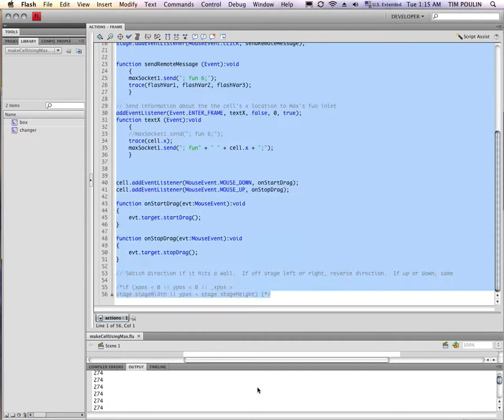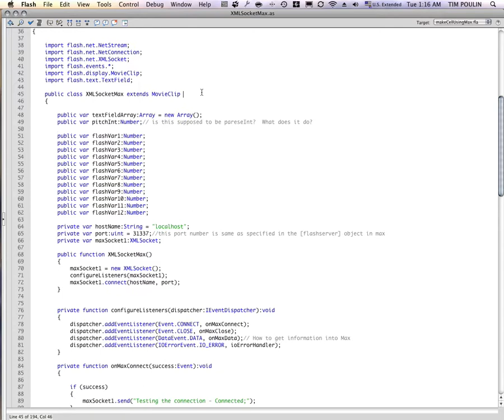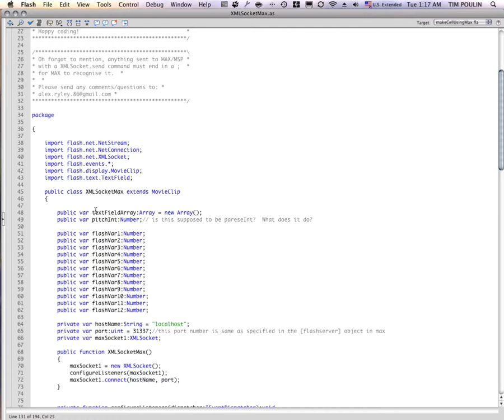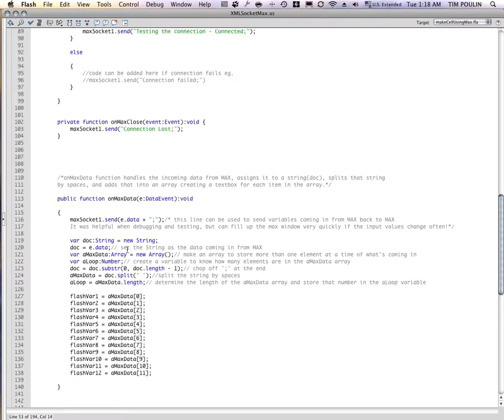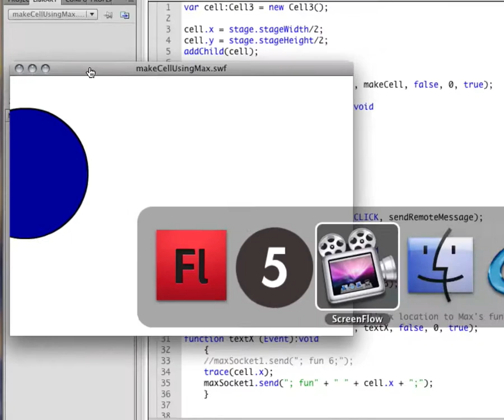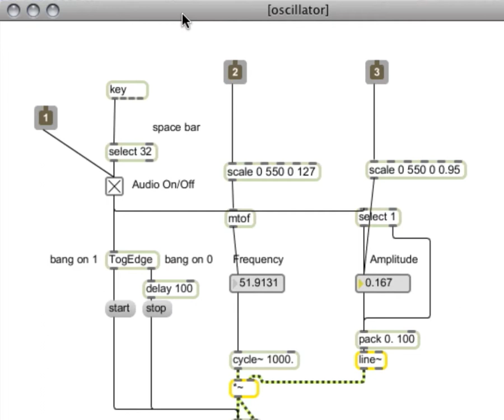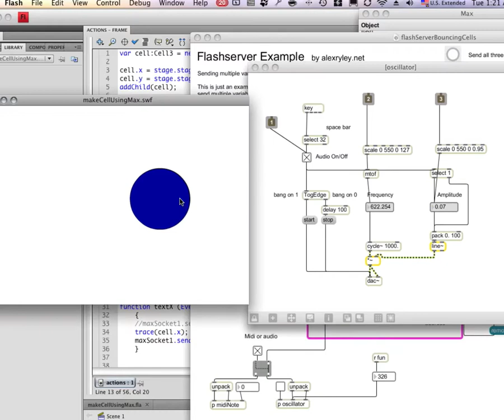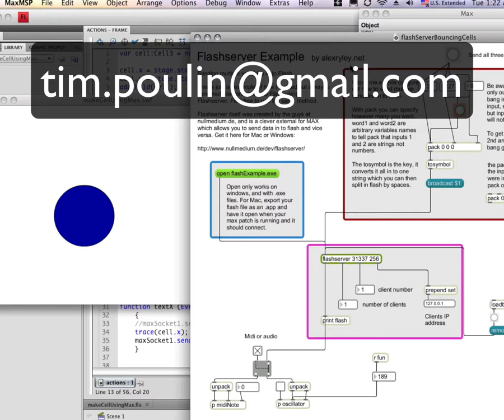Flash Server with Max MSP Part Two: MovieClip to Oscillator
This simple demonstration shows the Flashserver being used to connect variables in Max MSP to a Flash movieclip instance.  I control the movieclip's movement and size, and connect the movieclip to a frequency component in Max (connecting the X position of the movieclip to the frequency of an oscillator that scales the X of the Flash window to coincide with usable frequencies in Max).